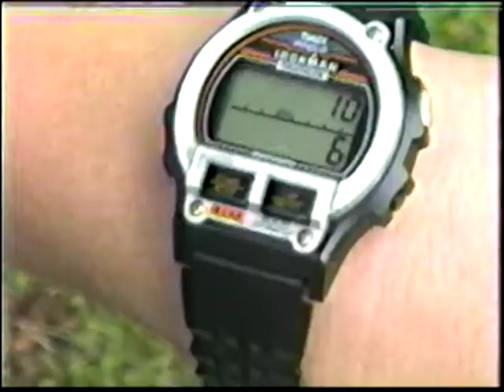Deeper Underground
Thugs mess with the wrong guy and Nick Raya takes out the trash in this riveting sequel to Are You Gonna Go My Way. Starring Nick Raya, Casey Kimmel, and Genrick Imbuido. Written, directed, edited, and produced by Ammon Gilbert (1998). Featuring the song Deeper Underground by Jameriquai.